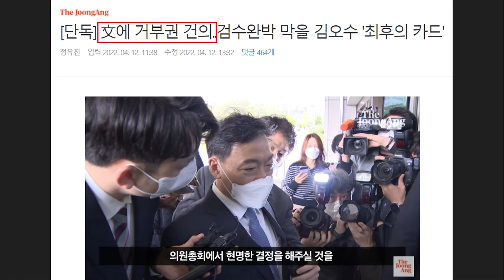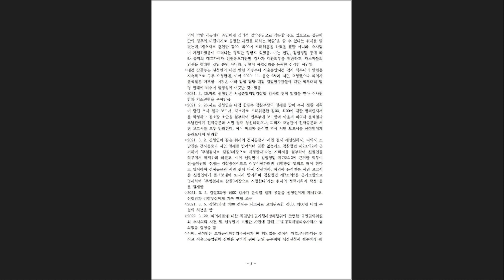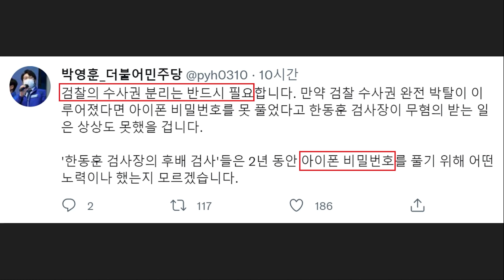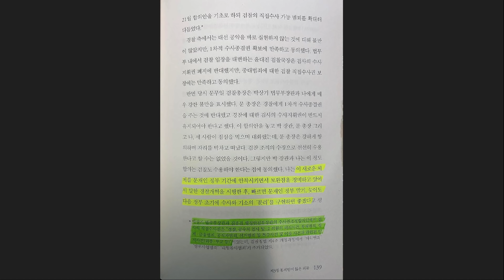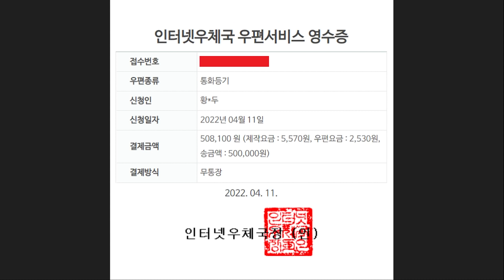임은정 검사, 소신 발언 떴다! "윤석열 조남관 불기소, 법원에 재정신청" - 조민 입학취소 철회 청원 11만 돌파.. 민주당 박홍근 "검찰 선진화를 위해 결론을 내야할 때"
영상 설명 : 현재 민주당 의총이 진행 중입니다. 많은 시민들이 '검찰 정상화'에 관심을 가지고 있는데요.

이와 관련하여 민주당 박홍근 원내대표는 오늘 결론을 내겠다고 입장을 전했습니다.

[박홍근 원내대표 페이스북 전문]

“검찰의 잇따른 집단행동은 정의롭지 않습니다.”

“작금의 검찰 행태는 “연탄재 함부로 발로 차지마라, 너는 누구에게 한 번이라도 뜨거운 사람이었느냐”는 시를 생각나게 합니다.”

“검찰의 70년 역사에서 자신들의 기득권이 아니라 국익과 국민을 위해 직을 걸고 집단행동을 한 적이 있는지 묻고 싶습니다.”

“지금 검찰은 집단행동이 아니라 검찰 선진화에 대한 시대 목소리가 왜 높아졌는지 자성부터 하는 것이 순서입니다.

민주적인 권력에는 비수를 꽂고 권위적인 권력에는 충복을 자처했던 자신들의 흑역사를 반성하고, 자숙하는 것이 도리입니다.”

“이제는 ‘검찰 선진화’를 위해 결론을 내야 할 때입니다.

 오늘 민주당은 의원총회를 열고 국민과 당원, 지지자들의 총의를  하나하나 빠짐없이 모을 예정입니다.
반드시 결론을 내고, 국민만 바라보며 중단없이 나아가겠습니다.” (04.12. 원내대책회의)
[원내대표실]

게다가 임은정 검사가 검찰 정상화에 반대하는 검사들을 비판하며 소신 발언을 하기도 했는데요.

[임은정 검사 페이스북 전문]

전국 검사장회의에서 ‘사법정의와 인권보장을 책무로 하는 검찰의 존재의의’ 운운을 하며 검수완박을 비판했다는 기사를 어제 접하고,
반가우면서도 허탈하고 씁쓸했습니다.

저도 ‘사법정의와 인권보장을 책무로 하는 검찰의 존재의의’를 깊이 숙고하며
그 검찰을 법정에 세우기 위한 재정신청 준비 중이었으니까요.

작년 국감때 논란이 된 국정원 간첩증거 조작 사건
피해자 유우성에 대한 공소권 남용 관련 검사인 이두봉 인천지검장이
‘사법정의와 인권보장을 책무로 하는 검찰의 존재의의’에 대해 깊이 성찰하고 검사장회의에 참석한 것인지,
다른 검사장들은 또 어떤지
저는 알 수 없지만,
또한, 그분들이 말하는 ‘사법정의와 인권보장’이
제가 생각하는 ‘사법정의와 인권보장’과 같은 것인지도
저는 알 수 없지만,
국회의 입법활동에 집단행동으로 반발하고
검찰권 사수를 위해서 목소리를 높이기보다,
공직자로서 이 사태를 초래한 책임을 깊이 통감하고
검찰의 잘못을 바로잡기 위해 목소리를 높이는 것이
공직자의 마땅한 도리와 처신이라고 생각하기에
제게 주어진 책임과 사명을 감당해 오고 있고,
앞으로 감당해 나갈 계획입니다.

재소자들의 인권을 짓밟고
사법정의를 조롱한 과거 검찰의 잘못을 반성하고,
검찰의 잘못이 드러나는 것을 막기 위해
검찰권을 남용한 전직 검찰총장과 차장검사를 법정에 세우기 위해
금일 재정신청서를 공수처에 제출합니다.

전직 검찰총장이 대통령 당선인이 되어 5. 9. 이후 불소추특권이 생기긴 하지만,
전직 차장검사는 여전히 처벌 가능하고,
대통령 임기 중 공소시효가 정지되니
그 죄에 상응하는 처벌은 결국 이루어질 것입니다.

이외로도 조민 씨 입학취소 철회 국민청원이 11만 명을 돌파한 상황인데다, 조국 전 법무부장관의 수사 기소 분리 관련한 입장, 한동훈 김건희 관련 불공정한 대응 등과 관련한 내용들을 핵심만 간략하게 요약해봤습니다.